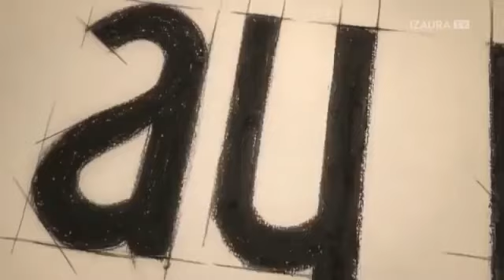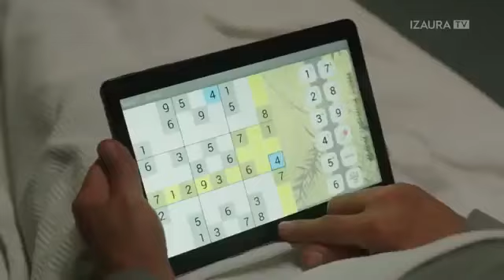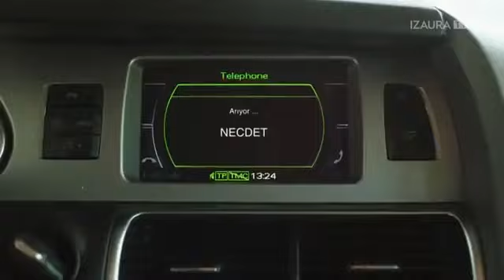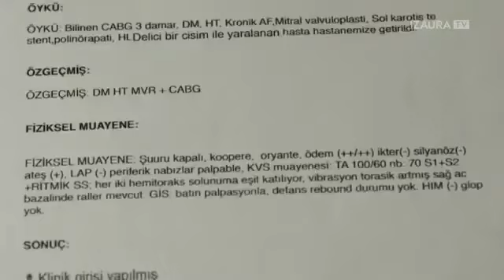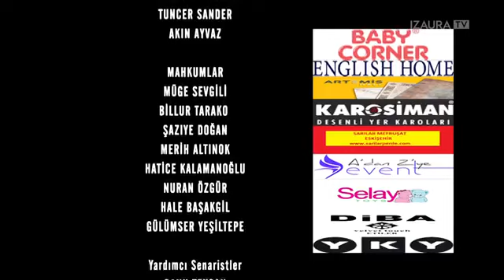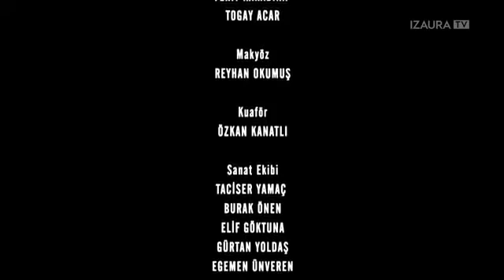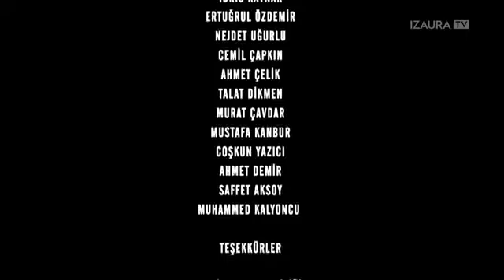Piszkos penz, tiszta szerelem S01E148 appletv4k